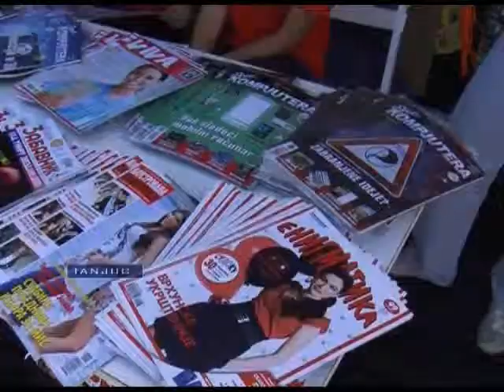Boris Tadić - 2010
Preged nekih aktivnosti predsednika Srbije u 2010 godini.